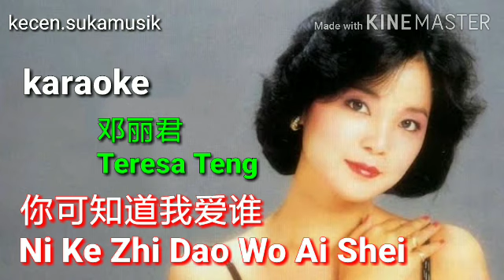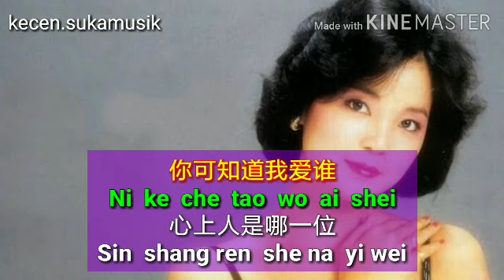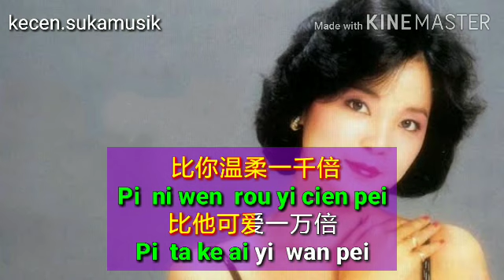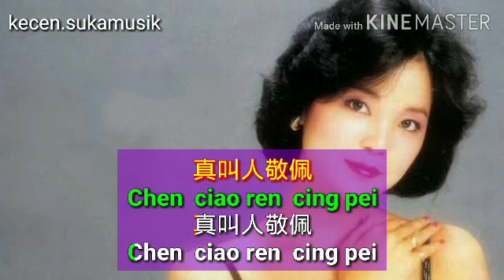Ni Ke Zhi Dao Wo Ai Shei - Teresa Teng karaoke 你可知道我爱谁 - 邓丽君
*Teresa Teng karaoke :*

*Wo He Ni* - Teresa Teng karaoke

*Ni Cen Me Shuo* - Teresa Teng karaoke

*Wo Chi Cai Hu Ni* - Teresa Teng karaoke

*Mei Hua* - Teresa Teng karaoke

*Shui Lai Ai Wo* - Teresa Teng karaoke

*Ni Ke Zhi Dao Wo Ai Shei* - Teresa Teng karaoke